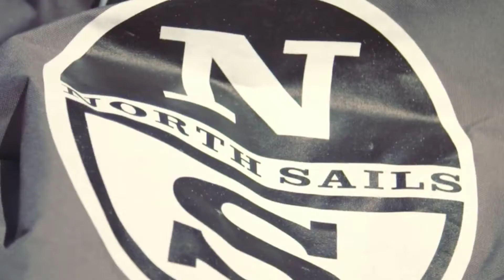luxury life billionaire motivation/ biggbillionaire / billionaire lifestyle motivation/2021 video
luxury lifestyle motivation video/ billionaire luxury lifestyle 2021 Video #9

luxury lifestyle motivation video/ billionaire luxury lifestyle 2021 Video #8

Luxury Lifestyle Billionaire/$  Billionaire luxury house/ 2021 Video #4

luxury lifestyle motivation/luxury homes billionaire/ 2021 Video #7

billionaire lifestyle
billionaire homes
billionaire car
luxury lifestyle motivation
luxury life billionaire motivation
luxury lifestyle billionaire
Billionaire Lifestyle
Lifestyle Billionaire
Motivation Lifestyle
life time winners
rich lifestyle
life of billionaire
luxury life
Life Of Billionaire
Luxury Lifestyle
Maledives lifestyle
Luxury Life Visualization
billionaire luxury
luxury lifestyle

get motivated by the billionaire lifestyle full of luxury supercars , mansions, yachts and overll luxury lifestyle. Experience the live of billionaire and use this as a motivaion to crush all your goals!

-this video has no negative impact works (lt actually helps them because we spread their message even further and shere them. people are more likely to believe and buy from a person they see from someone they have seen 100 times than from a persan they see for the frist time.)

-l only used small pieces of the videos to get the point across where necessary.

LUXURY LIFESTYLE BILLIONAIRE $ / Rich lifestyle billionaire / bigg billionaire

Luxury Lifestyle Billionaire $ (Billionaire Entrepreneur Motivation)#5